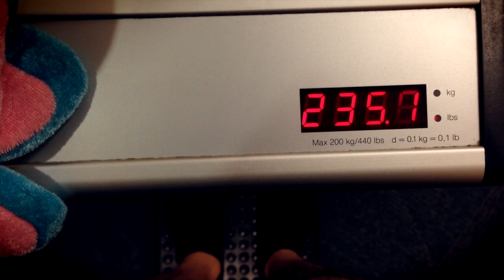OLD HABITS DIE HARD | Weigh in & Diet Update #8